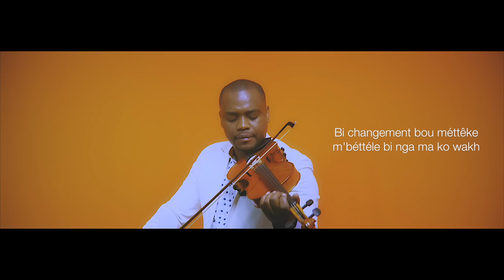Youssou NDOUR Amitié COVER BY KHALIL KARA Official Vidéo